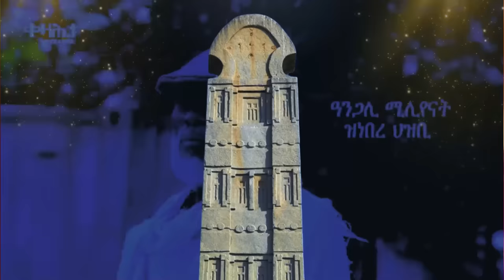Jstudio ~| ነፋሪት ኢትዮጵያ ተዓጊታ/። ኦባሳንጆ ኢትዮጵያን ሶማልያን ክዓርቕ/። ብሪጣንያ 20 ሽሕ ሰራዊት ከተሳትፍ/።